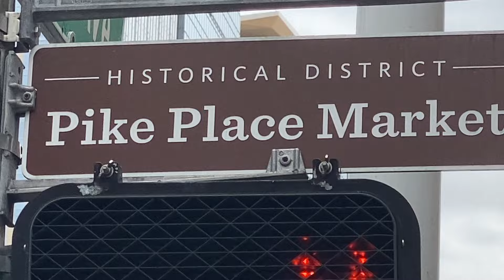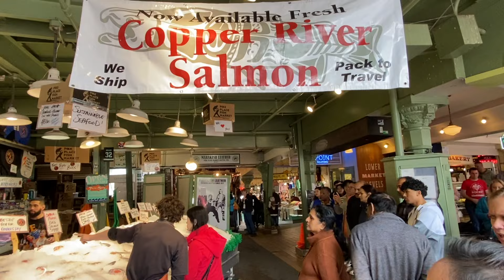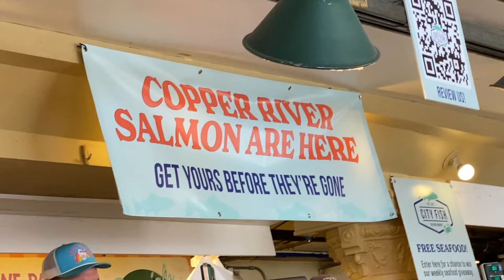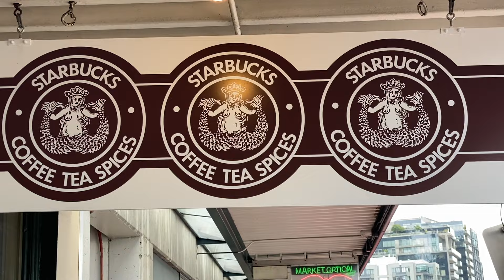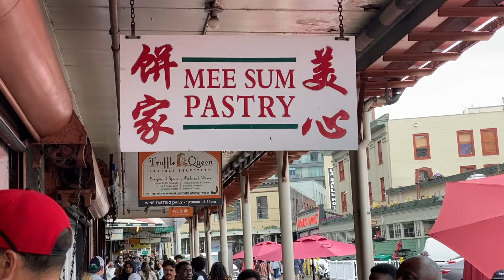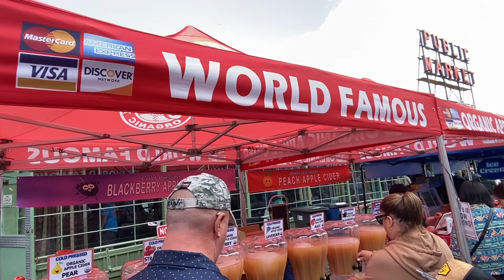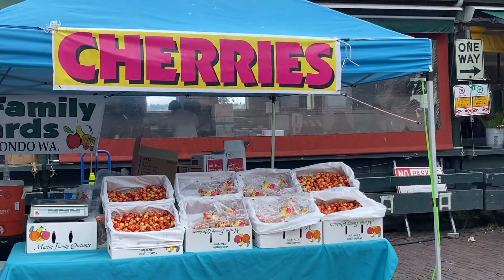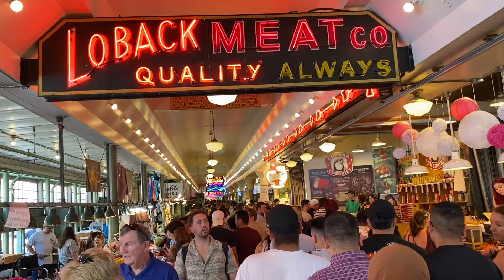8/7/24 Pike Place Market, Seattle Washington WA.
Fish Market, Making Xiao Long Bao, foods drinks Manapua and flower.